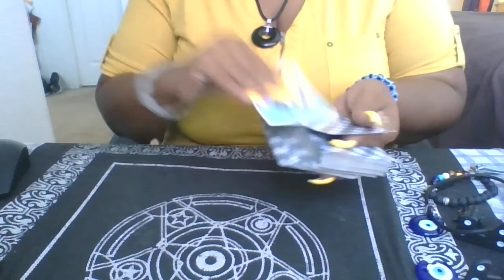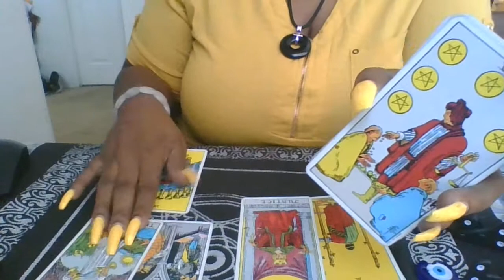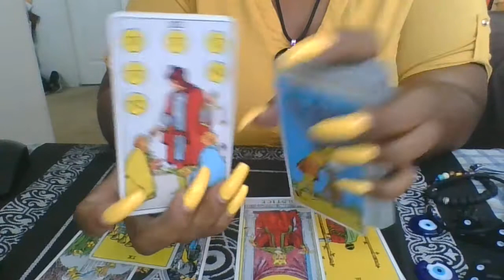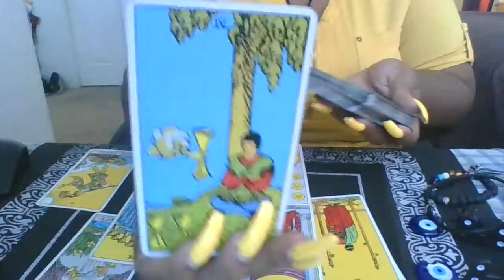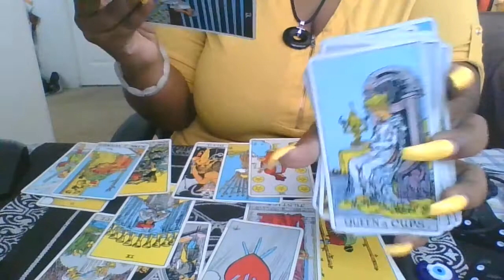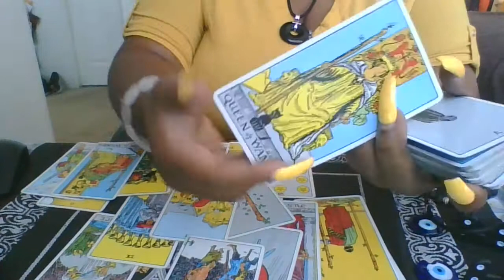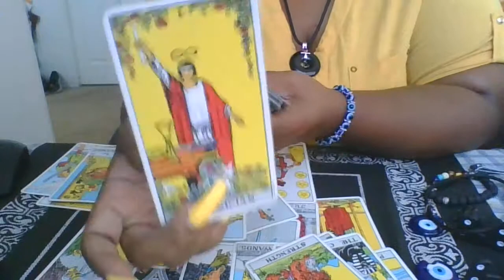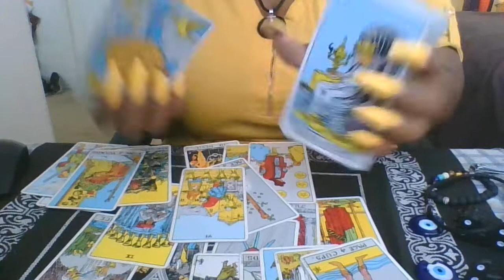VIRGO- WHY ARE THEY MAD